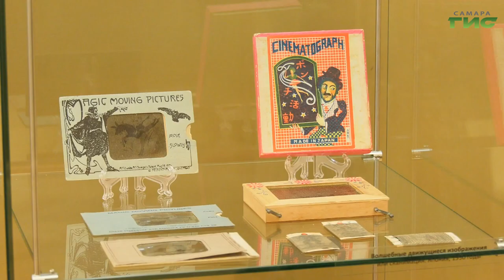В Детской картинной галерее разместилась выставка "Пре-синема"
С чего началась эпоха кино и мультипликации? Ответ на этот вопрос узнали ученики одной из школ города во время визита в детскую картинную галерею. Здесь в залах разместилась выставка "Пре-синема". Экспонаты 19-20 веков - аппараты, которые позволяли смотреть небольшие кусочки анимации до появления кинематографа, проекционное оборудование, игрушки и многое другое. Увидела выставку и наша съемочная группа.